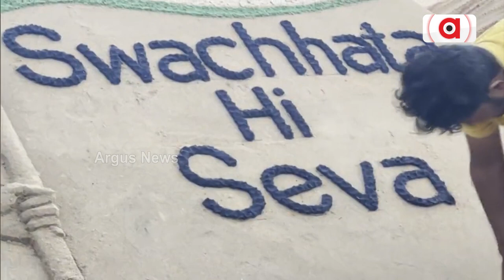Sudarsan Pattnaik Creates Sand Art To Spread Awareness Of Cleanliness